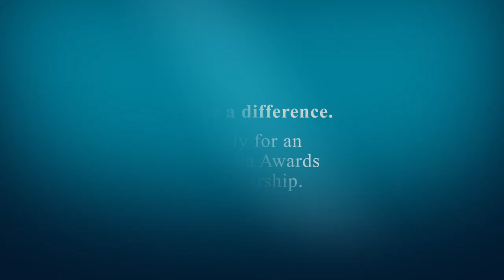Australia Awards Scholarships in a word - by Pacific scholars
Australia Awards scholarship recipients from the Pacific studying in Australia answer the question: In one word, what do the Australia Awards Scholarships mean to you and why?